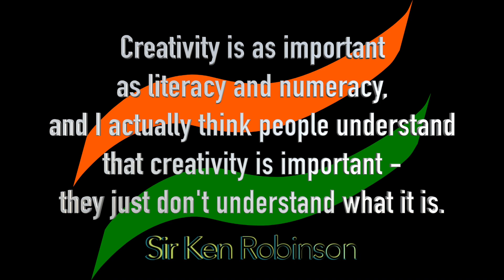Indian Army | Service Before Self | Merryland Academy's Fancy Dress Awesomeness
Fostering creative intelligence
LIFE @ Merryland Academy |
Learning is Fun Everyday at Merryland Academy

Merryland Academy's Fancy Dress Awesomeness |
mrlasmart